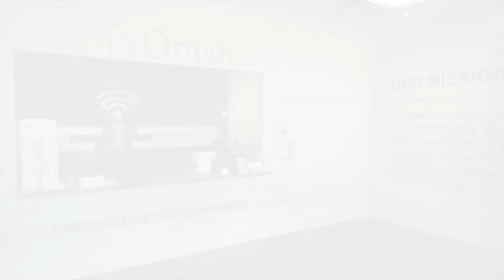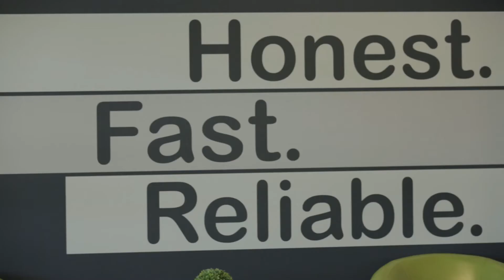June Small Business of the Month: iFixOmaha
Know a company deserving of the next Small Business of the Month award?